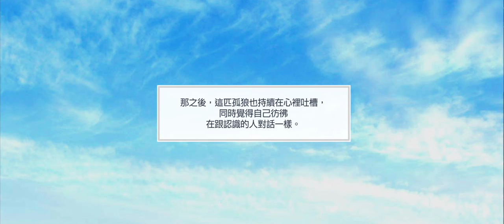聽眾○○的來信！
20220513